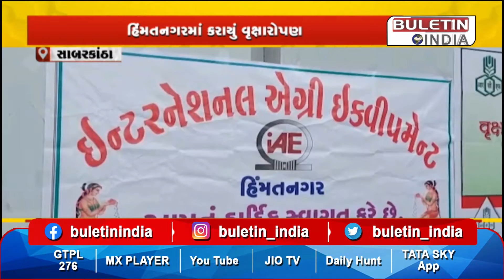SABARKHATHA : ભારત સરકારના અમૃત મહોત્સવ કાર્યક્રમના અંતર્ગત હિમંતનગરમાં કરાયું વૃક્ષારોપણ